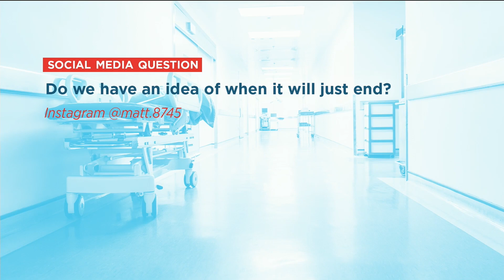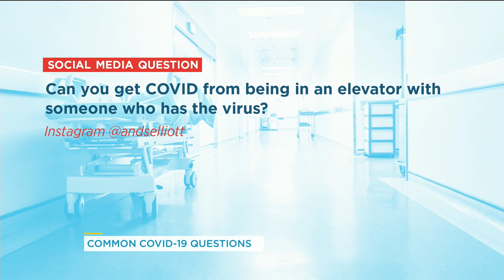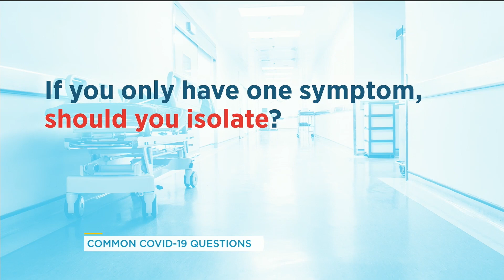Can you get COVID-19 from being in an elevator with someone who has it? | Your Morning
Dr. Isaac Bogoch is an infectious diseases specialist who joins us to answer your most pressing COVID-19 questions.